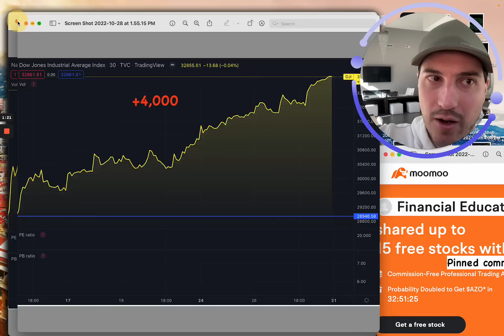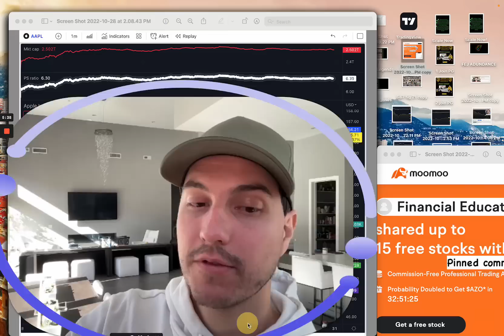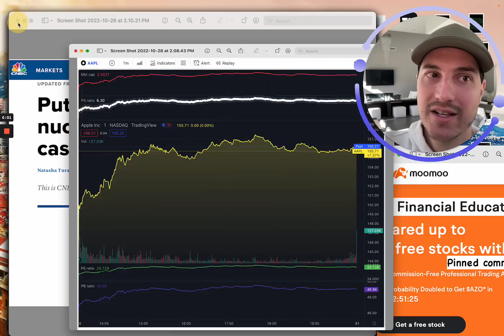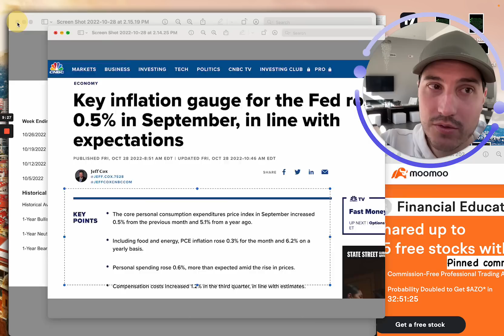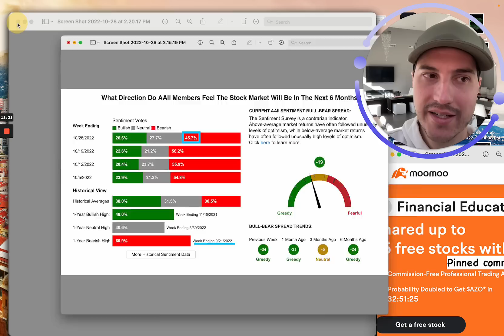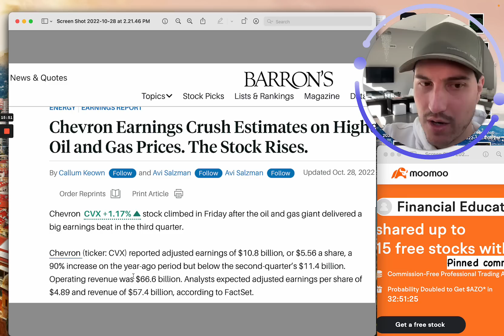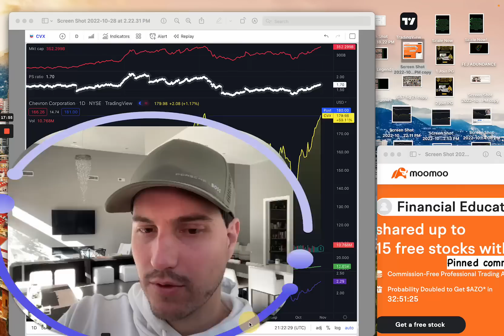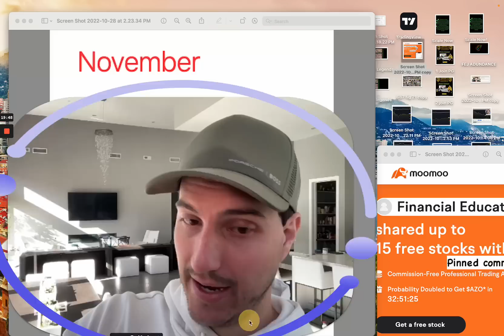Welcome to the Epic Rally 😁 Why The Stock Market Keeps Going Up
💰 moomoo Open&Deposit, Get $10 and up to 15 Free stocks valued up to $30,000 [Limited Time!]

Looking to Apply to Join my Private Stock Discord Chat & Private Stock Market Group?

Financial Education